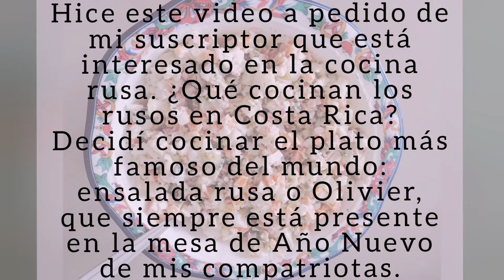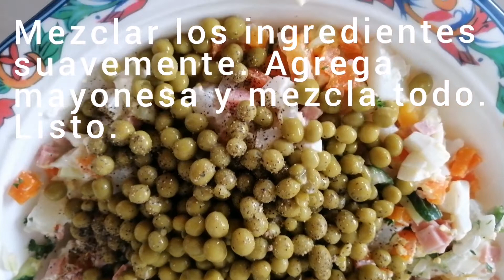Что готовят русские в Коста-Рике? La comida rusa en Costa Rica. Ensalada rusa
Люди интересуются, что русские готовят в Коста-Рике, какие блюда русской кухни. Я решила сделать салат оливье или русский салат, как его здесь называют. Каждая русская хозяйка умеет это делать!
Hice este video a pedido de mi suscriptor que está interesado en la cocina rusa. ¿Qué cocinan los rusos en Costa Rica?
Decidí cocinar el plato más famoso del mundo: ensalada rusa o Olivier, que siempre está presente en la mesa de Año Nuevo de mis compatriotas.

Ingredientes para 4 porciones o ensaladera:
1. Papas - 3 uds.
2. Zanahorias - 2 uds.
3. Huevos - 2 uds.
4. Jamón o mortadela de su elección - 5 piezas (100 gramos)
5. Guisantes suave - 1 lata mediana
6. Cebolla - 1 uds. al gusto
7. Sal y pimienta negra al gusto.
8. Un poco de perejil
9. pepinos salados - 1 ud.
10. Buena mayonesa - 3-4 cucharadas
Hervir patatas, zanahorias y huevos.
Corta las papas, las zanahorias y los huevos en cubos medianos.
Picar en cubos pequeños pepinos, salchichas, cebollas y perejil
Mezclar los ingredientes suavemente. Agrega mayonesa y mezcla todo. Listo.